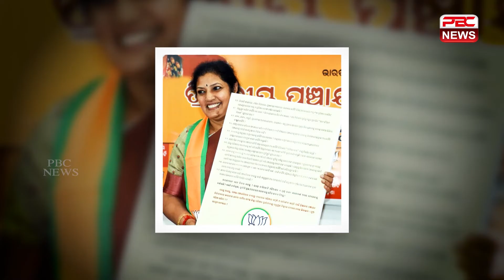రంగంలోకి అన్న గారి అమ్మాయి టార్గెట్ టీడీపీ..?| PBC News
People Broadcasting Company is a prime mover in the genre of Infotainment. PBC NEWS focuses on Infotainment - Providing you Fact-checked information with a touch of entertainment.